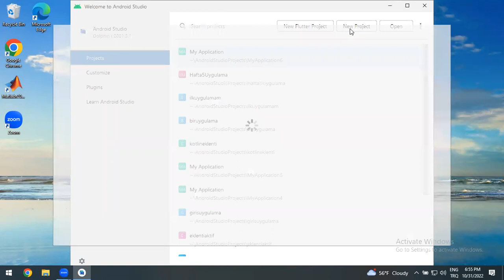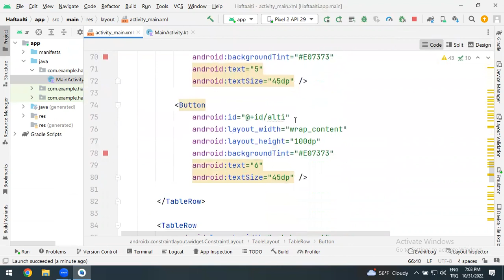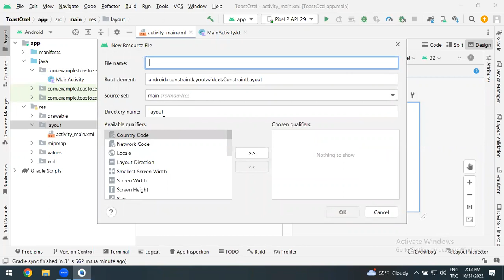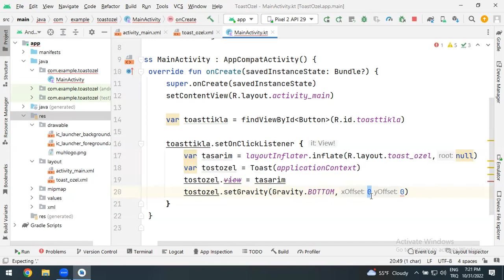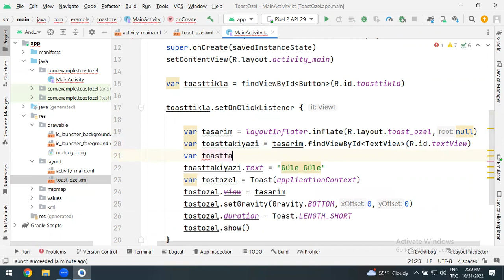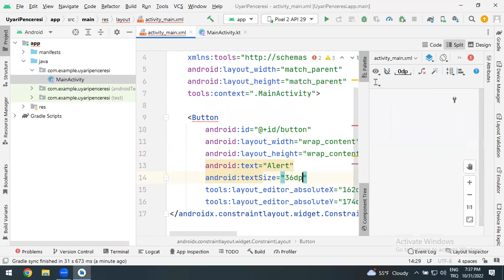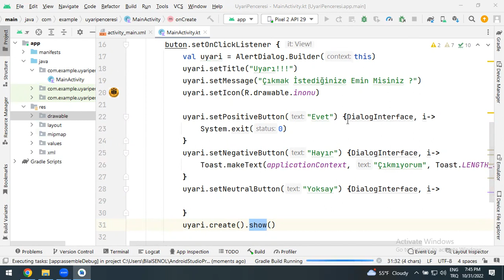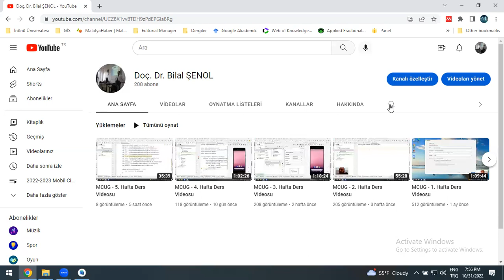MCUG - 6. Hafta Ders Videosu